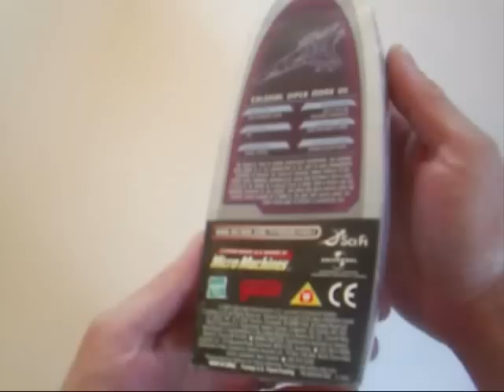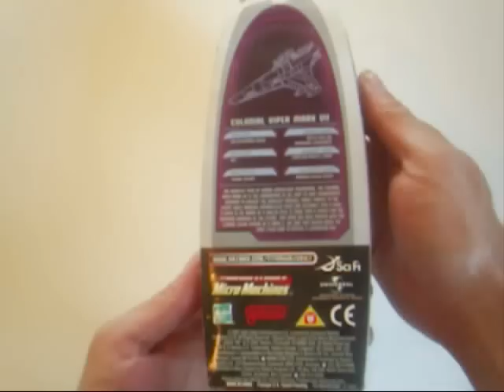Battlestar Galactica eBay Viper Mark VII Heeding the Call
This Hasbro (Micro Machine) Titanium Die Cast toy is listed on eBay. The music is from Bear McCreary "Heeding The Call"